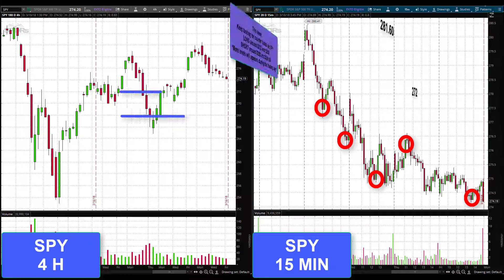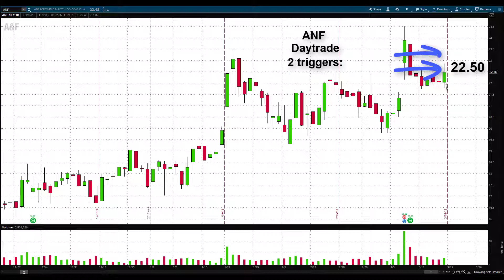Miki's Stocks Before the opening bell 03 19 18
Before the opening bell - every Monday.

Hi guys,
I've been a day trader for the last 10 years
I was the head of the day trading department at the biggest trading academy in Israel, and NOW I'm here!

On my Hebrew channel you can find more than 280 super important lesson videos that I'll translate to English in the near future.
P.S
If you have a jewish friend make him translate them for you :)

Coming soon in English:
1. TIT - The Independent Trader!
    The platform that changed the life to over 100 traders!

2. Our English vers website

Be in touch shortly